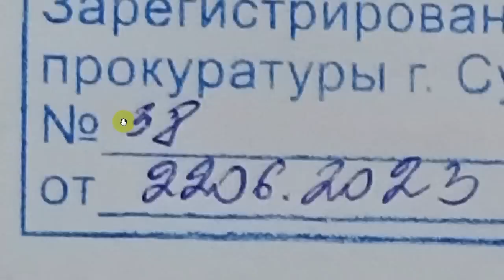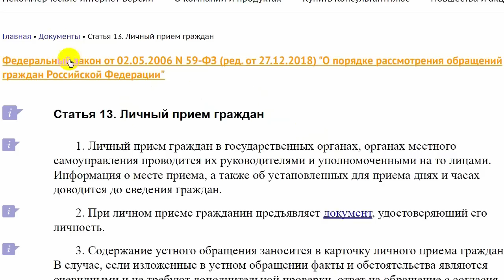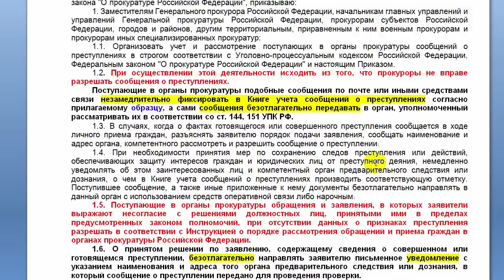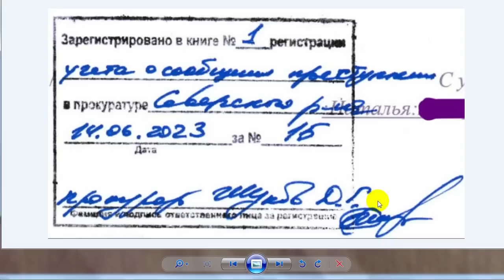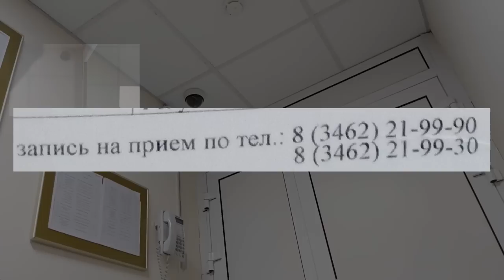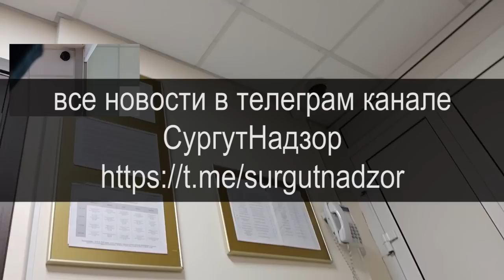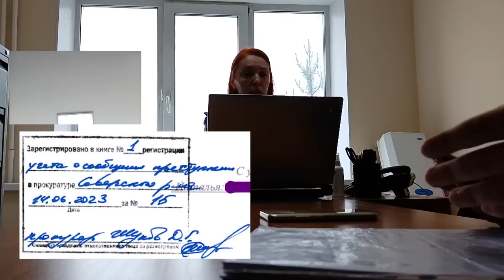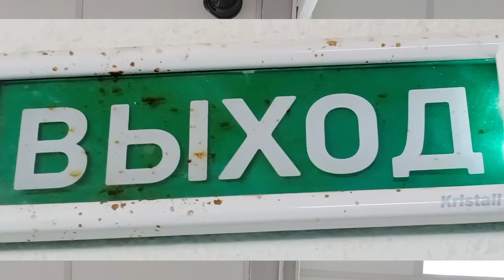ЗАЕ#АЛ БЕЗ ПОГОН или УБИЙСТВО НА ВЫХОДЕ? 2023.06.22 Сургут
2,5 часа ушло на то чтобы зарегистрировать в книге учёта сообщений о преступлениях в прокуратуре города Сургут

на ты или на вы?